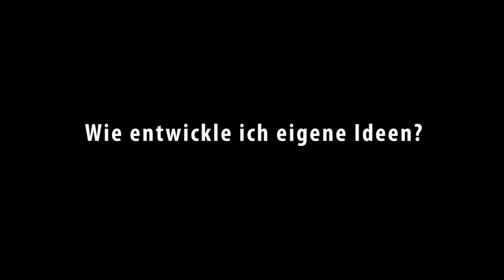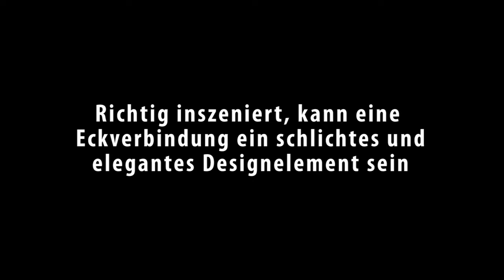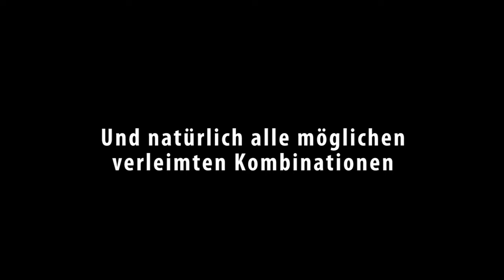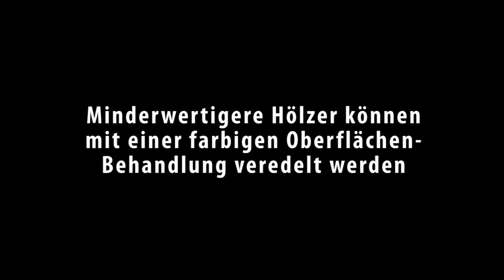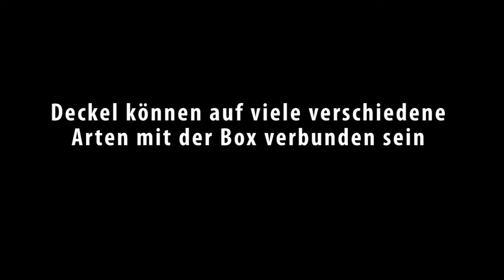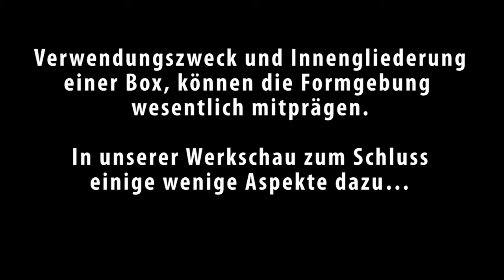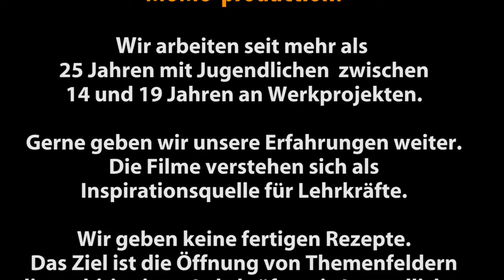Music for "Momo Boxen"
The video shows different ways of making boxes with wood. All objects were made by young people at a grammar school. The video is meant as a source of inspiration for teachers who want to do similar projects with their students. I was asked to write some music for this video.

Das Video zeigt verschiedene Arten, wie man mit Holz Schachteln (Boxen) herstellen kann. Alle Objekte wurden von Jugendlichen an einem Gymnasium hergestellt. Das Video ist als Inspirationsquelle für Lehrkräfte gedacht, die ähnliche Projekte mit ihren Schülern durchführen möchten. Ich wurde angefragt, etwas Musik zu diesem Video zu schreiben.